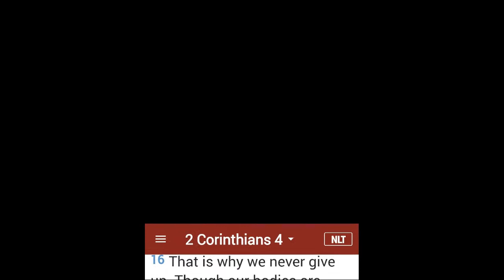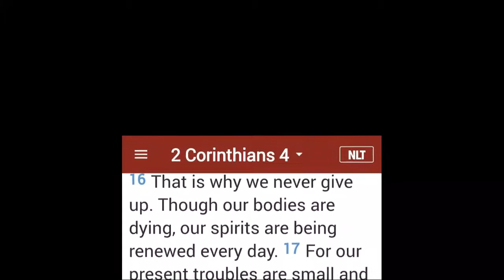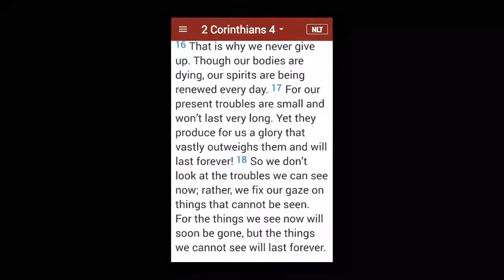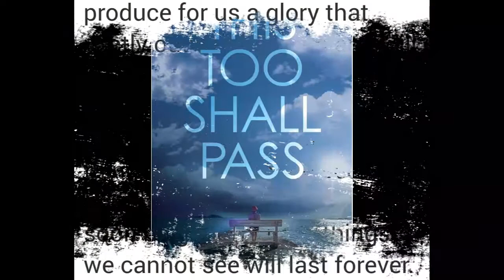Giving up is not an option...